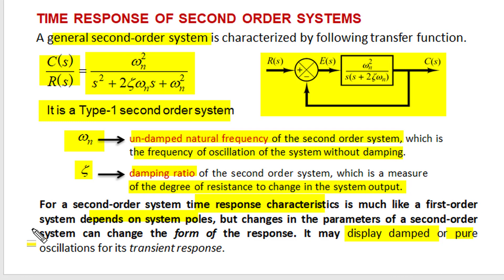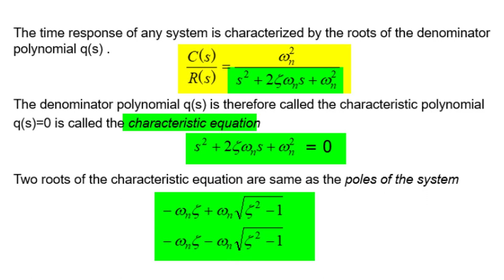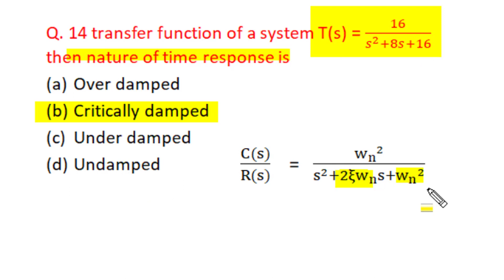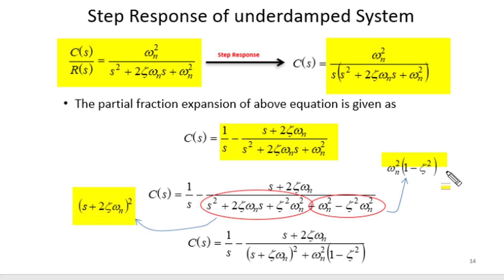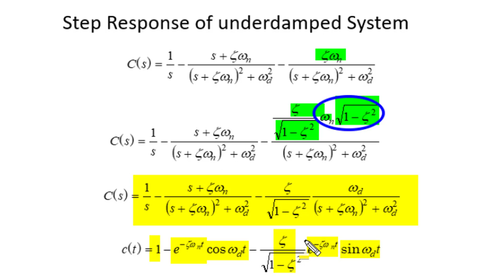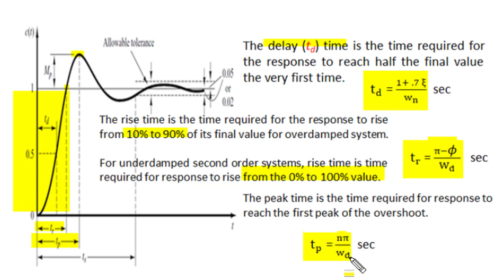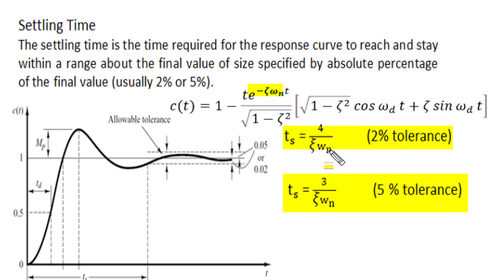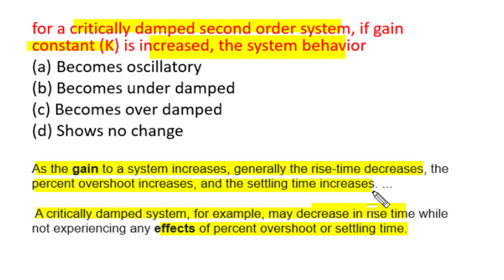Electric Control system | Objective MCQ 5 | Time Domain Analysis | Second Order System | SSC | JE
describe time response of second order transfer function. Solve MCQ. Notes link is as

Link for this and other video on MCQ of different electrical engineering topics